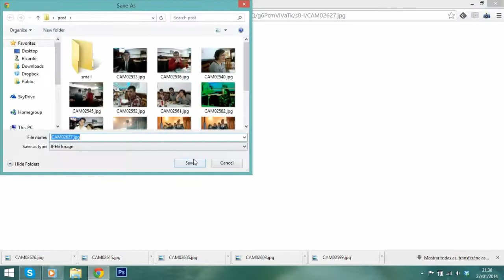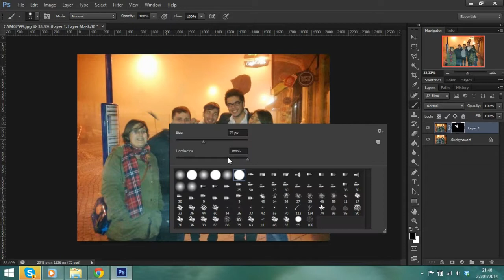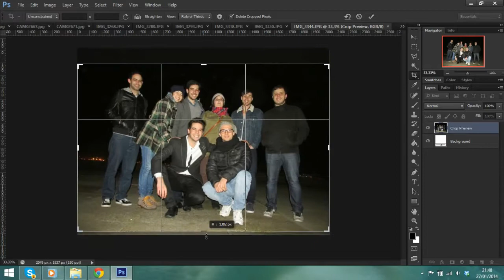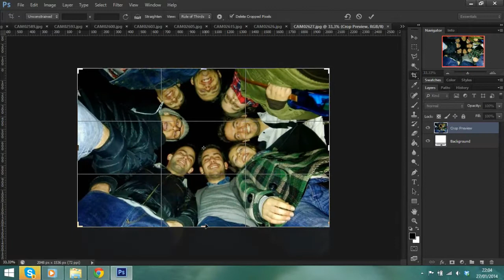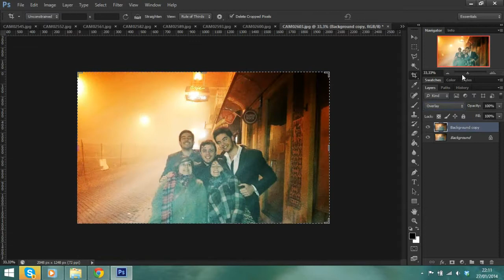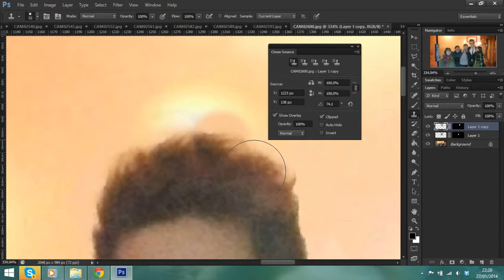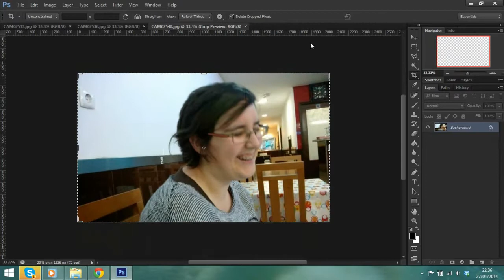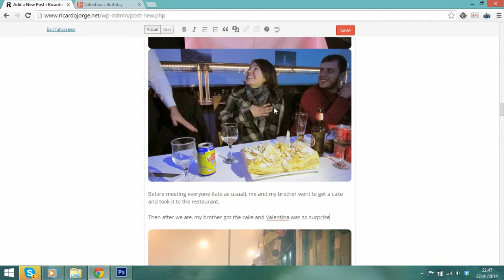Assembling a Photo Blog Post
The whole process of selecting the photos, editing in Photoshop and creating the blog post. Video accelerated by 10. The original recording was 1:30 hours long.